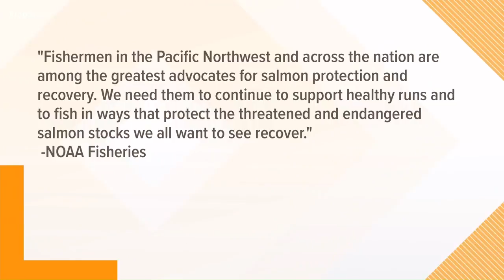Salmon fishermen oppose restaurant boycott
Restaurateurs are taking Chinook salmon off the menu to try and help resident orcas.  Some commercial fishermen disagree.